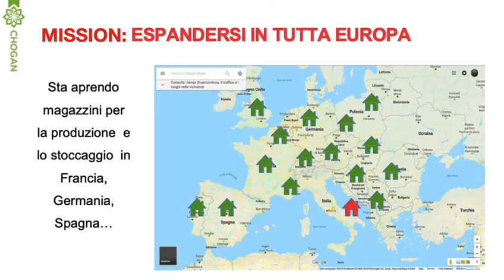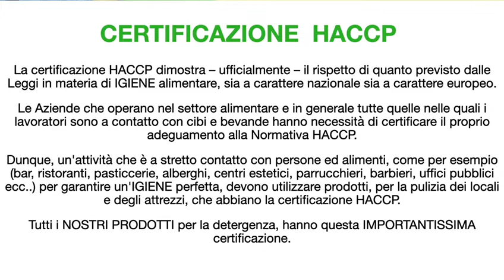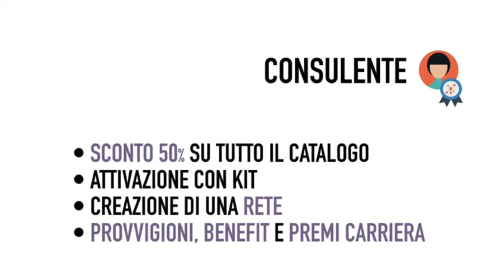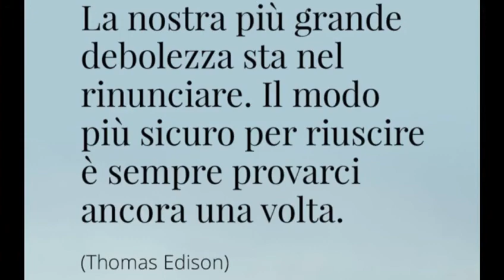PRESENTAZIONE CHOGAN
Video da parte di Rossella